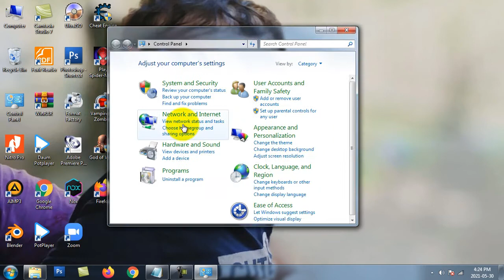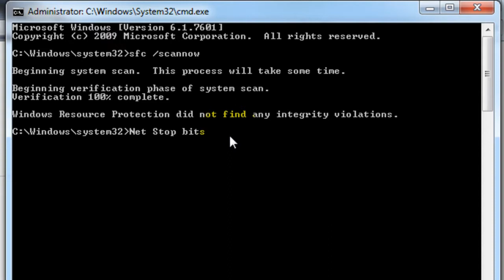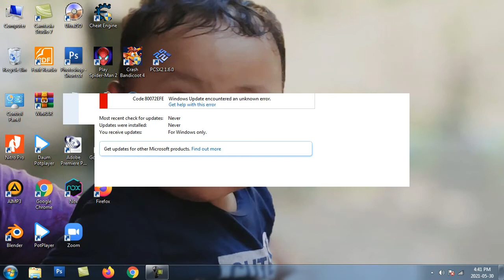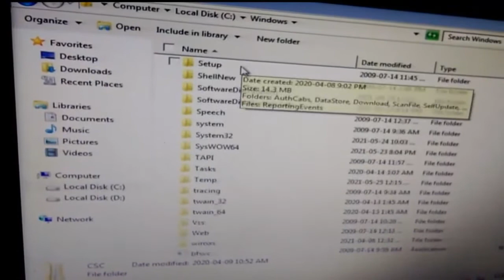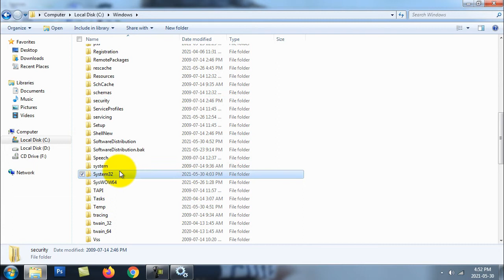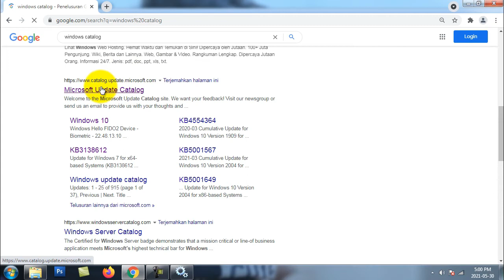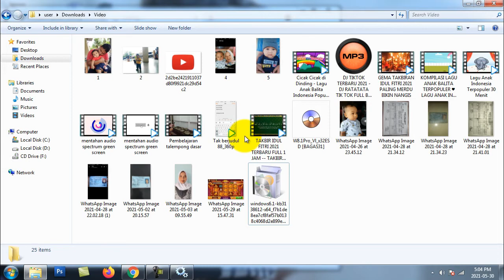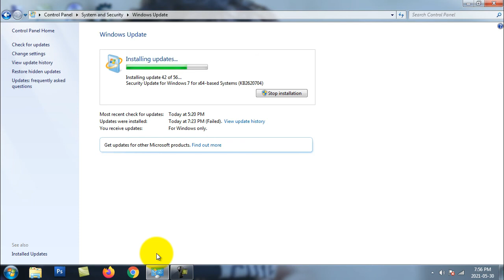Cara Mengatasi Windows ERROR UPDATE CODE 80072EFE || WINDOWS UPDATE ENCOUNTERED AN UNKNOWN ERROR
windows could not search for new updates
an error occured while chencking for new update for your computer.    Try again
error(s) found:
code 80072EFE windows update encountered an unknown error.

Most recent check for update :never
Update were installed: never
you receive updates : for windows only.
get for other microsoft products,Find out more

Sebelum menonton video ini silahkan tonton dulu video ini dikarekan video sebelumnya sinkron dengan video ini:

Step 1: cmd : sfc /scannow
Step 2: Run Troubleshoot
Step 3:
start CMD
klik kanan CMD

Ikuti langkah langkah berikut

Ren %systemroot%\SoftwareDistribution SoftwareDistribution.bak
Ren %systemroot%\system32\catroot2 catroot2.bak

Restart komputer anda.